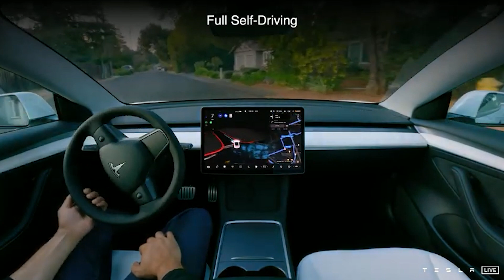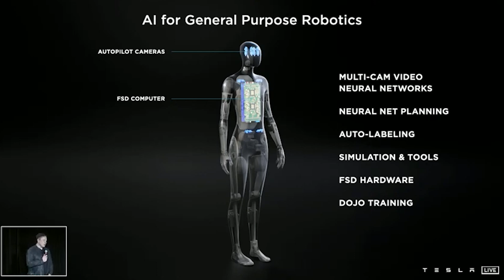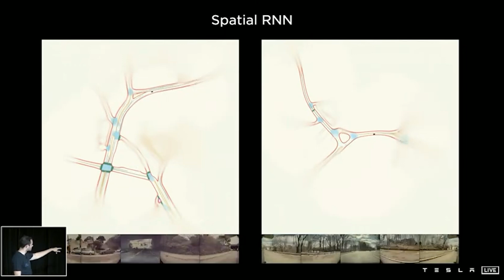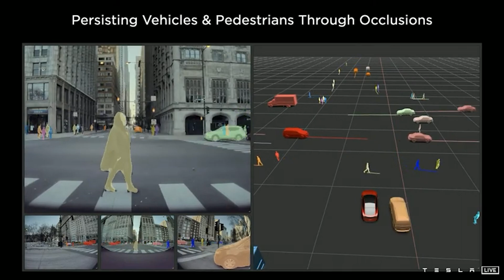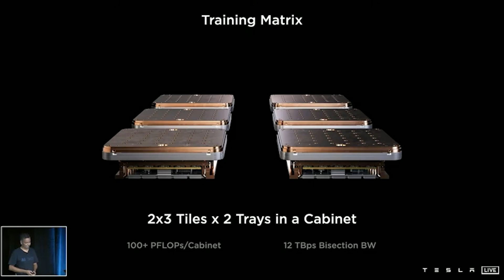TESLA BOT: Il Robot con Intelligenza Artificiale di Tesla!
Il Tesla Bot (Optimus Subprime) è senza ombra di dubbio l'espressione massima dell' intelligenza artificiale dando un corpo a quest'ultima, pur non essendo ancora in stato di prototipo, infatti date le capacità dimostrate da Tesla nella guida autonoma (FSD) le aspettative sono già altissime.
Le possibilità per il Tesla Bot sono davvero infinite, partendo da quello che Elon Musk ha detto all' AI Day, ovvero che questo robot compirà azioni pericolose o molto ripetitive fino ad arrivare a mio parere all'aiutarci a colonizzare Marte per diventare finalmente una specie interplanetaria grazie a Space X.
Non dimenticatevi di seguirmi anche su Instagram:
00:00 INTRO
01:17 Tesla Bot: Perchè Tesla?
04:00 Tesla Bot: Perchè un Robot Umanoide?
05:54 Tesla Bot: Specifiche Tecniche
08:29 Tesla Bot: I Miei Dubbi
10:21 Tesla Bot: Space X e Colonizzazione di Marte
11:30 OUTRO